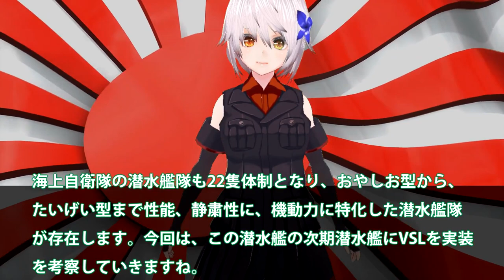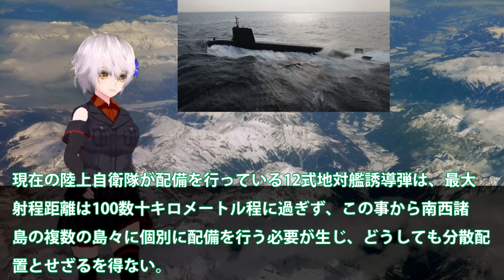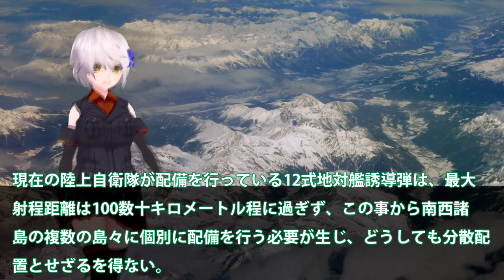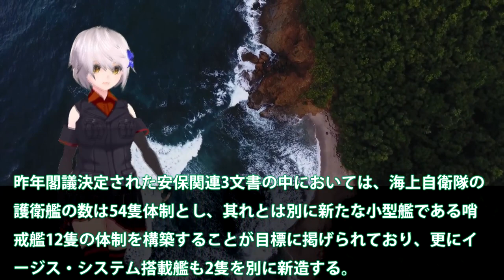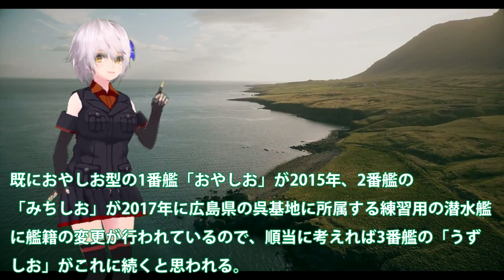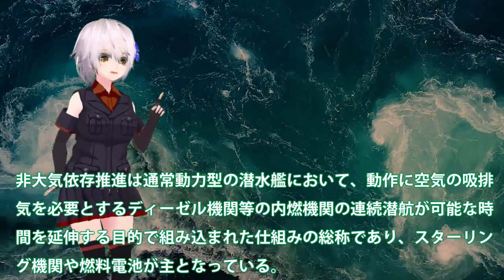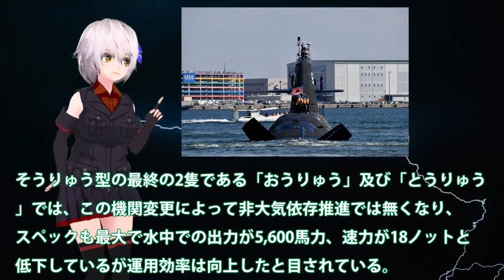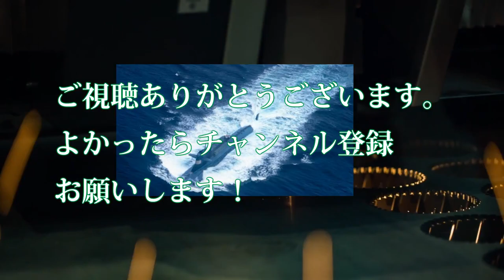海自潜水艦隊の静粛性が世界トップ！国連恐れるX舵の裏にそうりゅう型も？VSL実装潜水艦建造開始で米も欲しがる・・・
引用・転載「出典：海上自衛隊ホームページ」
引用・転載「出典：航空自衛隊ホームページ」
引用・転載「出典：陸上自衛隊ホームページ」

2022海上自衛隊呉基地 5月14日（土）潜水艦呉基地～呉港ＪＭＵ呉を覗いて見る👀？